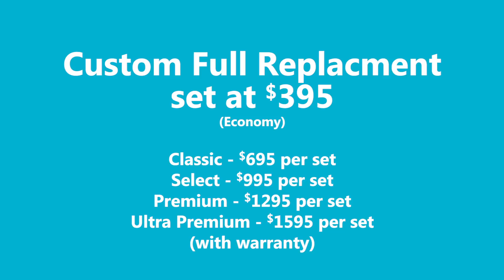DDS SHREVEPORT 615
DDS SHREVEPORT